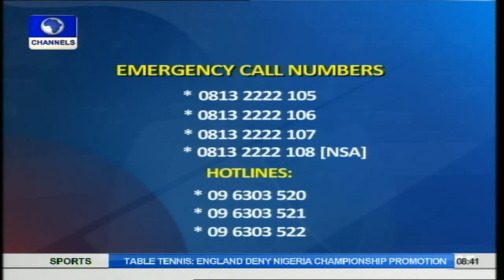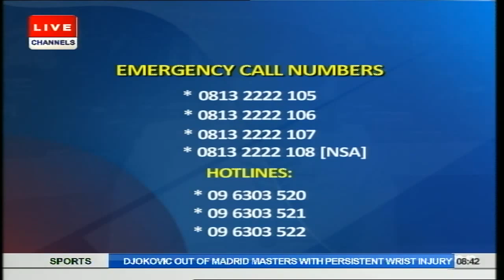Do Not Give Out Your Phones To People To Make Calls, DSS Warns 1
The Deputy Director, Public Relations of the Department of State Security, Marylin Ogar on Monday warned Nigerians not to allow even their relatives use their phones to make calls, warning that they w ill be liable for any crime related call made with their phones.

"If you are caught either selling a car without proper documentation, if you are caught, maybe because you want to be a good Muslim or Christian, and you give your phone to people when you cannot monitor such conversations, or you are caught giving out your bank account details for money to be transferred or paid in by anybody, of course your are liable" warning that "ignorance of the law is not an excuse" she said

She also defended the decision by the federal government to close down schools and restrict movement during the World Economic Forum on Africa taking place in Abuja from May 7-9.